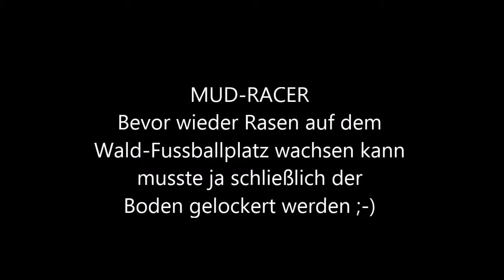CAN AM Commander ATV Wald-Fussballplatz Boden lockern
Auf dem alten Wald Fussballplatz musste im Herbst mal der Boden gelockert werden so dass wieder neuer Rassen wachsen kann.